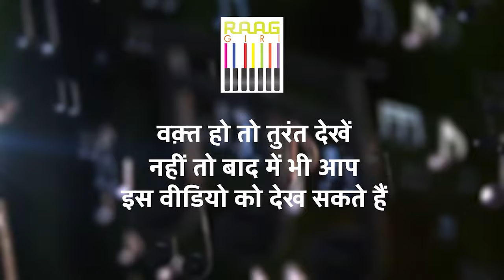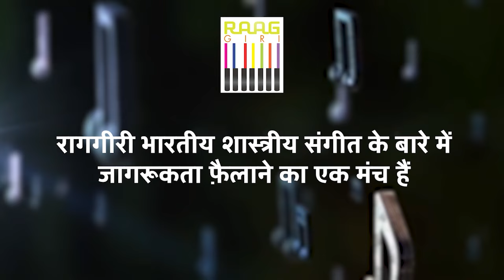Exclusive Interview with Indian Classical Singer Vidya Shah | Part 02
Welcome to Part 02 of our exclusive interview with the distinguished Indian classical singer, Vidya Shah. In this segment, Vidya delves deeper into her creative process, shares memorable moments from her career, and discusses the future of classical music.